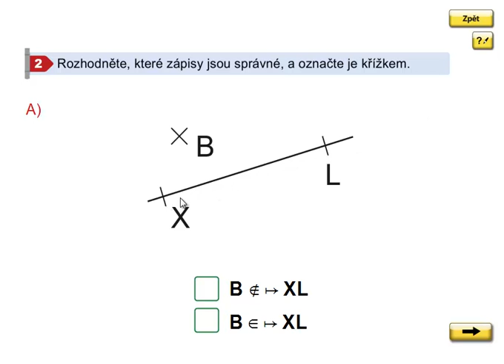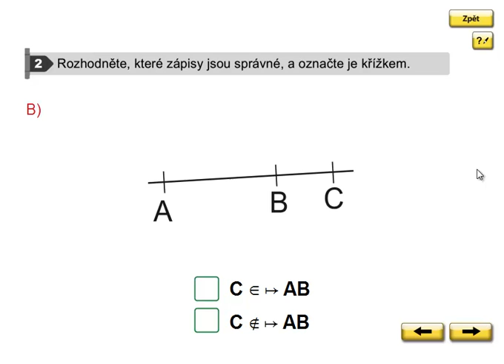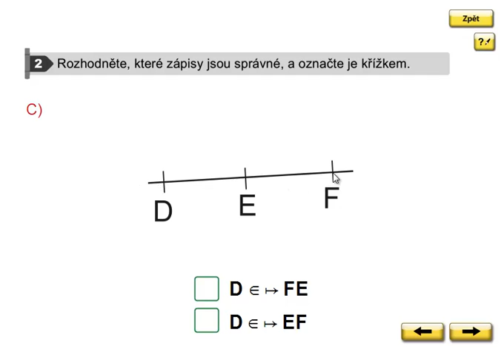Geometrie 3. ročník, strana 30, cvičení 2